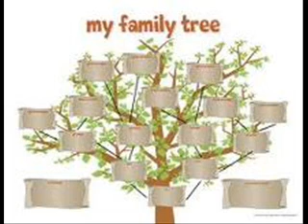Ship Breaker Bookcast Final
ECI 551 Bookcast 3